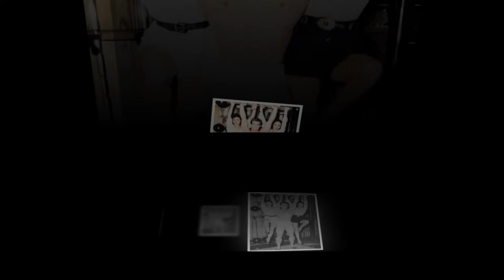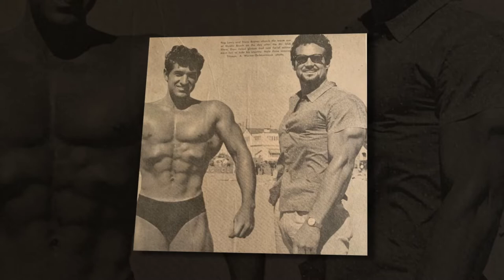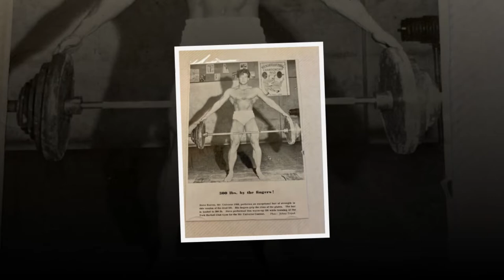Steve Reeves Rare and Colorized Photos #5 l Steve Reeves Hercules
Get exclusive Steve Reeves material and bonus commentary!

Song 1 is "Eden Version C"
Song 2 is "Firebird Disappearance of Palace"
Song 3 is "Adagio In G Minor"
All music licensed by Digital Juice Music, Inc
End-User License Agreements

The first award-winning bodybuilder turned action movie hero.  Steve was cast as "Hercules" in 1957.  He was paid
just $10,000 for the role.  The movie went on to make millions and Steve became the #1 movie star in the world in the late
1950's.  He made additional movies - "Hercules Unchained", "The White Warrior", "The Avenger", "A Long Road To Hell",